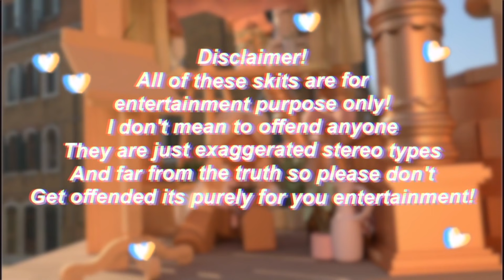I WAS KIDNAPPED ON BLOXBURG!😱 *mini movie* | Roblox Bloxburg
☆ CREDITS: ☆
Intro: eloiral_yt!